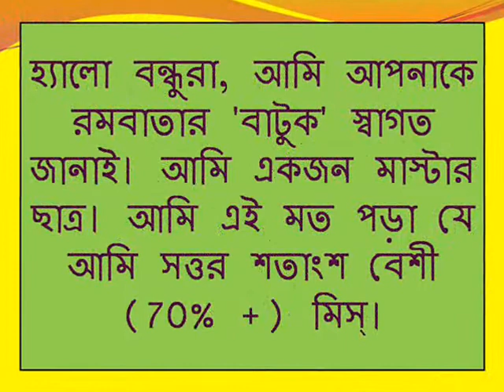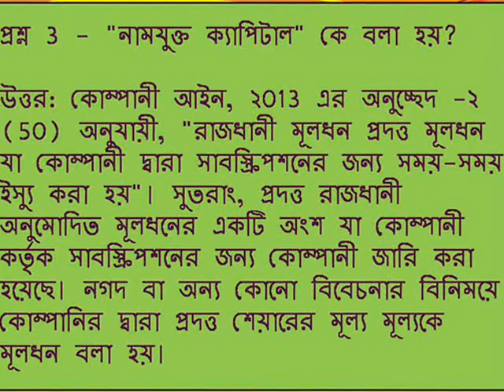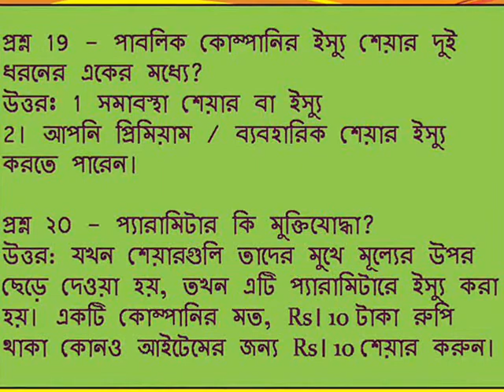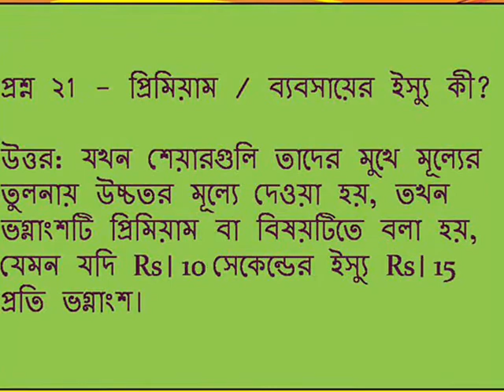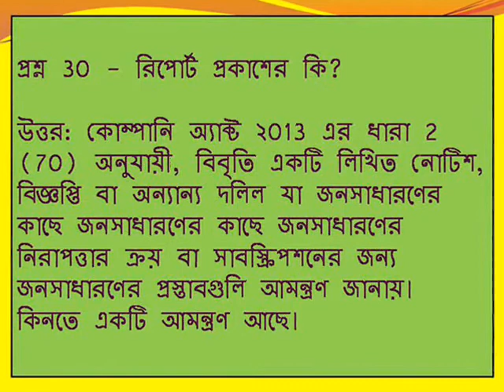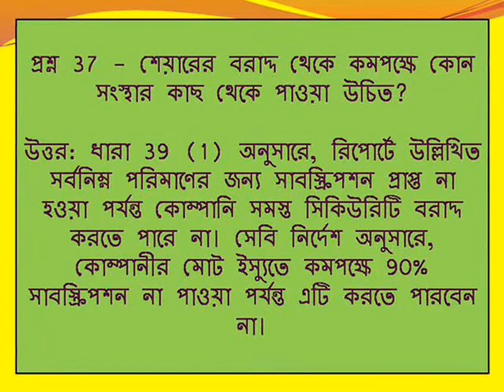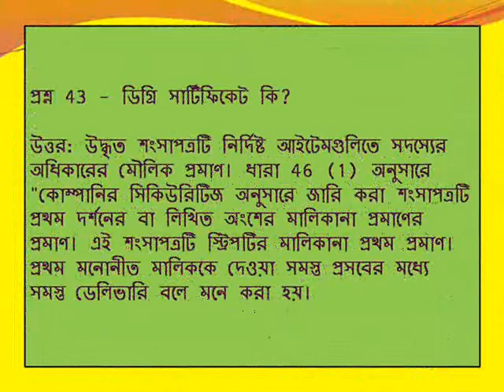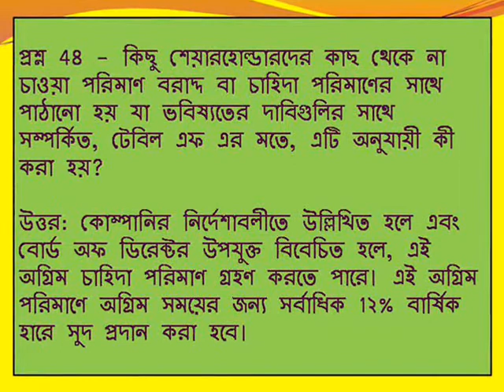হিসাবপত্র -12 (অধ্যায় -5), কোম্পানির হিসাব: আমানত এবং ঋণ ইস্যু (বি)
হ্যালো বন্ধুরা, আমি আপনাকে রমবাতার 'বাটুক' স্বাগত জানাই। আমি একজন মাস্টার ছাত্র। আমি এই মত পড়া যে আমি সত্তর শতাংশ বেশী (70% +) মিস্।